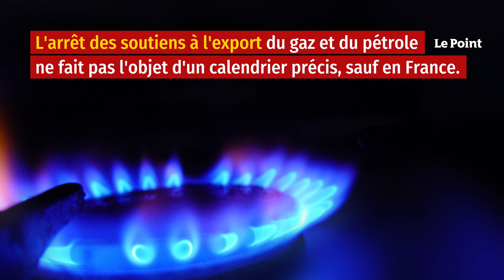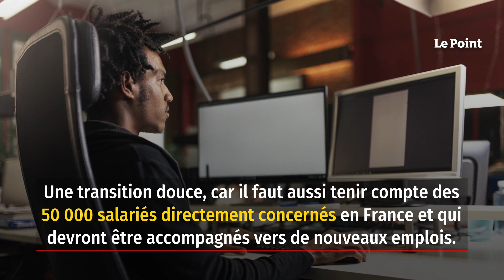Sept pays européens s’engagent à ne plus soutenir le pétrole et le gaz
Une coalition de sept pays, dont la France, vont s'engager, jeudi, à ne plus soutenir leurs exportations d'hydrocarbures (gaz et pétrole). La France a pris le leadership de ce qui demeure, à ce stade, « un premier pas », selon les termes de Bruno Le Maire, afin de se conformer aux engagements climatiques de l'accord de Paris. La France a convaincu le Royaume-Uni, l'Allemagne, l'Espagne, le Danemark, les Pays-Bas et la Suède de signer cet engagement. Pour l'instant, il ne s'agit que d'une déclaration de principes. L'arrêt des soutiens à l'export du gaz et du pétrole ne fait pas l'objet d'un calendrier précis, sauf en France. Il était important que la France soit rejointe par d'autres partenaires, sinon les entreprises françaises, privées de soutien public, auraient probablement disparu des grands appels d'offres internationaux avec des conséquences déplorables sur la richesse et l'emploi.